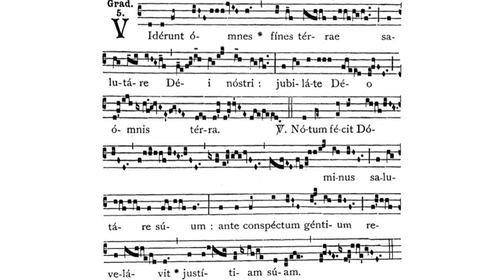Gregorian Chant - Julian D. Jankowski - Christmas (December 25 - Mass of the Day) - Gradual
This is the Gregorian Chant Gradual for the Nativity of the Lord - Mass of the Day (Christmas) sung by me (Julian D. Jankowski).